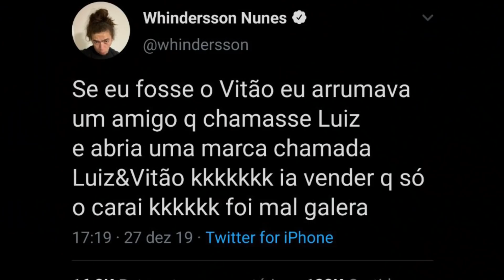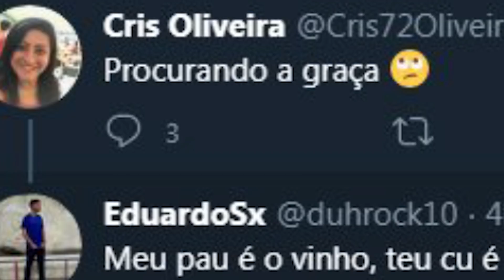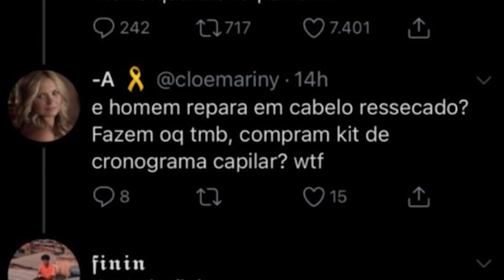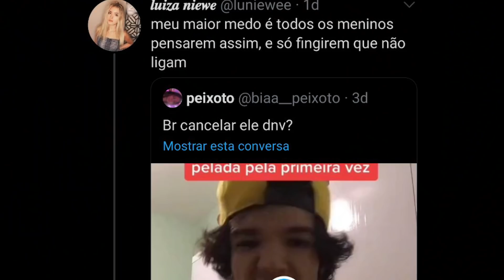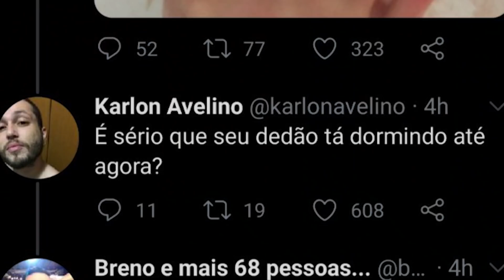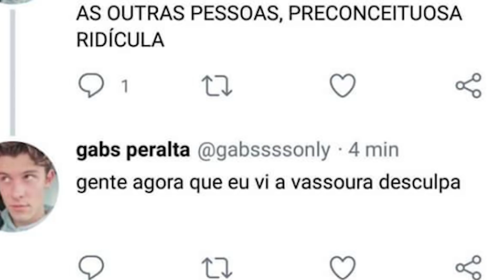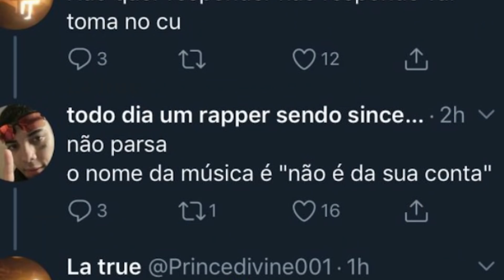O BIZARRO MUNDINHO DO TWITTER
Meu casal :D